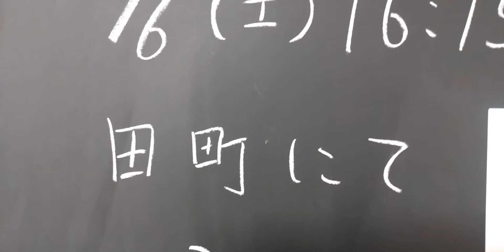11/6 TOEIC学習相談会#TOEIC#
11/6 TOEIC学習相談会開催します！
16時15分～17時45分

港区　田町の会議室にて
(参加者に詳細お知らせします)

独学で目標点を突破するアドバイスを行います。

担当講師: Sadaコーチ
300点台から独学で留学無しで900点突破！
TOEIC受験経験は100回以上。

TOEICコーチング歴、約六年。
120名に指導。